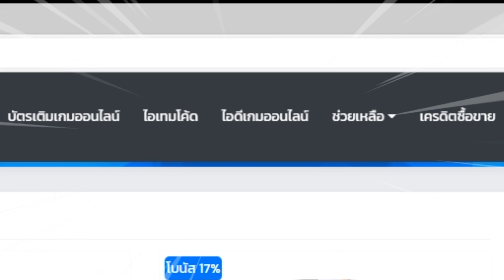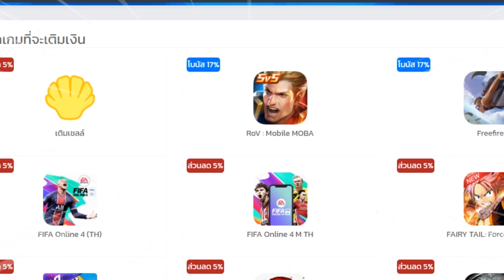ROV🇹🇭 ปืนพกM16!! Laville พลังแฝงแห่งความโกง!! เหมือนไม่แรงแต่เก็บ Mega Kill จนฝั่งตรงข้ามงง!!